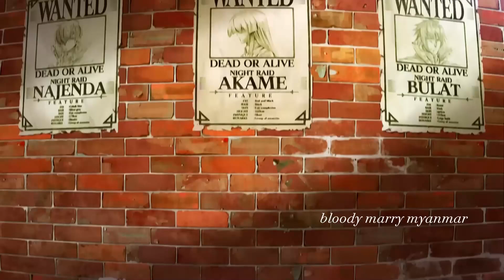Akamegakill ep1 တောသားတွေကိုနှိပ်စက်ပြီးတန်းလန်းကြီးထားထား